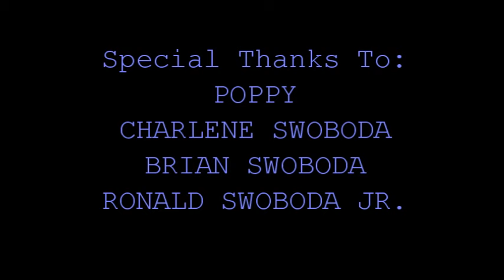Nerdy Ninjas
sick moves